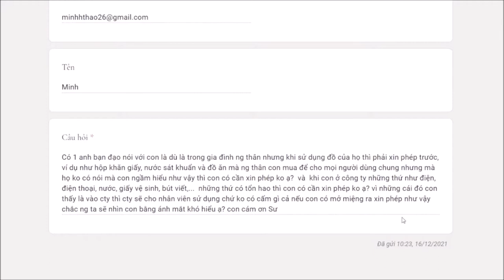694. Dùng đồ của người thân có phải xin phép trước?